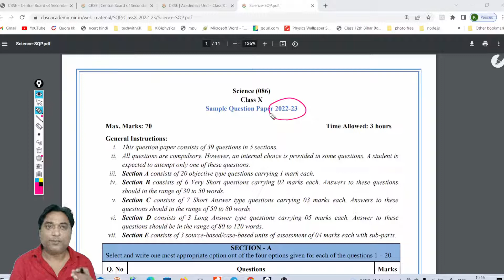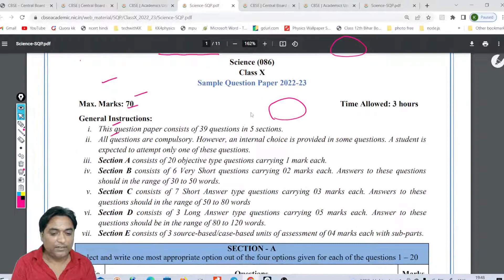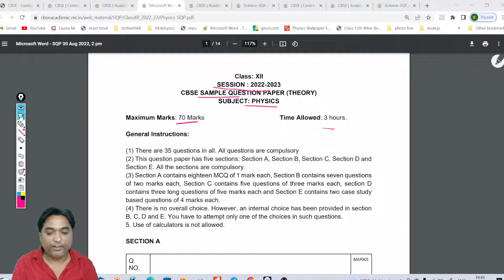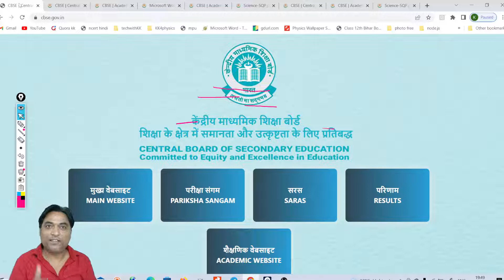Cbse Sample Paper 2022-2023 Session हुआ जारी ||Class 10/12 | इस Link पर जाकर Download करेcbse update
In this video you will learn how to download sample paper cbse 2023 class 10 and class 12.
cbse class 12  2023 batch
cbse sample paper 2023 exam declared
download sample paper 2023 class 10 and 12